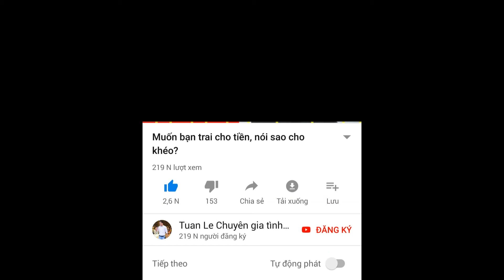Hãy cẩn thận với suy nghĩ 'Cho anh cơ hội...'